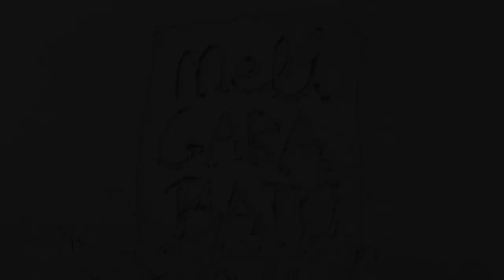YD Backdrops | Collab Space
YD Backdrops is happy to announce their first collaboration with Meligarabato.

Meligarabato is a talented doodle artist from Venezuela, who now lives in Spain. She discovered drawing was great as self-therapy to help her cope with migratory grief.

Meligarabato has created a limited edition series inspired by Food Photography from her cheerful and original point of view.

"Say Cheese" is part of her exclusive edition series and will be included as an A4 poster with every YD Backdrop order for a limited time courtesy of the artist.